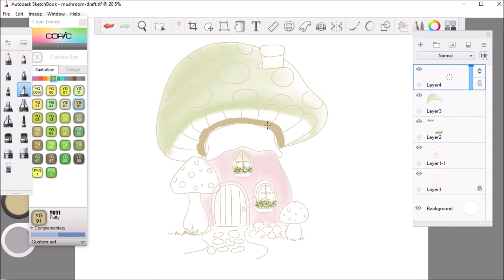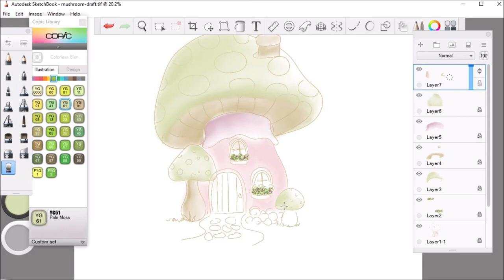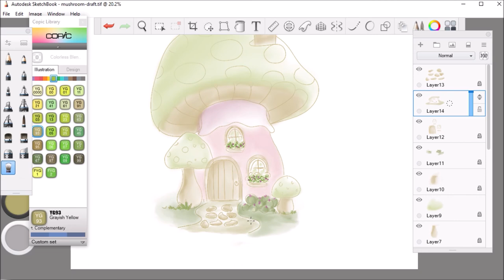Fairy Pastel Mushroom House Digital Art for Beginners | Relaxing Painting Classical Study Time Music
Mushrooms were the roses in the garden of that unseen world, because the real mushroom plant was underground. The parts you could see - what most people called a mushroom - was just a brief apparition. A cloud flower. ~ Margaret Atwood